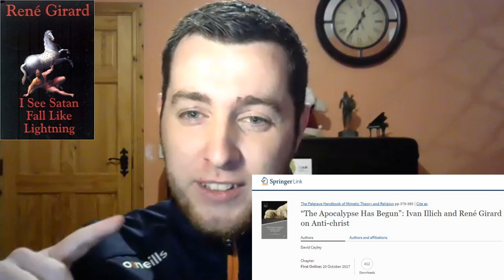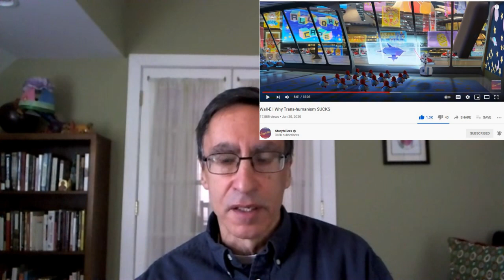Episode 36: William Cavanaugh: The Church and the gods of Secularism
Welcome to More Christ, where we seek to bring some of the world's most interesting and insightful guests to discuss life's central and abiding questions.

In this thirty sixth episode in a series of discussions, I'm joined by theologian, William Cavanaugh. William is an American theologian, known for his work in political theology and Christian ethics.